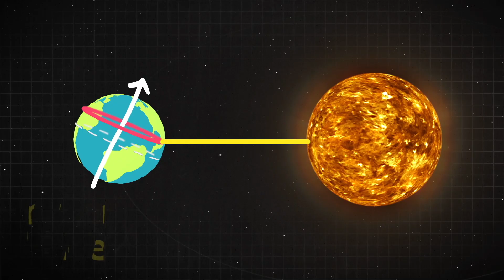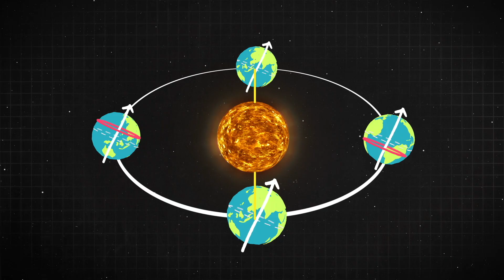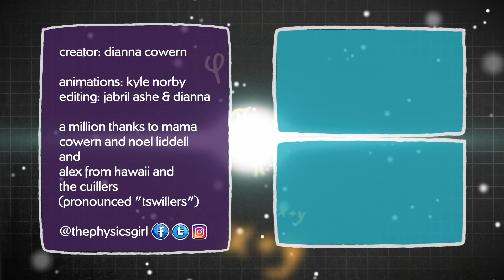This phenomenon only happens in Hawaii . . . and Cuba & Nigeria & Indonesia & Peru & Sudan & Laos &…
There are apparently no shadows in these images. But they were taken during the brightest part of the day.

There are only certain parts of the year and certain times of day when you can experience the subsolar point or Lahaina noon. There appears to be no shadow because the sun is directly overhead. This phenomenon happens twice a year for latitudes between the tropic of cancer and the tropic of capricorn at solar noon, when the sun is highest in the sky. But you have to be in the right place at the right time with no clouds! The photos and clips in this video were taken by my mom, Cathy, and friend Noel Liddell in Wailua, Po’ipu and Lawai, HI on July 11th (one day before exact Lahaina noon) and July 12th.

Creator: Dianna Cowern
Animations: Kyle Norby
Editing: Jabril Ashe and Dianna

Thanks to my dad and Alex from O’ahu who inspired this video!